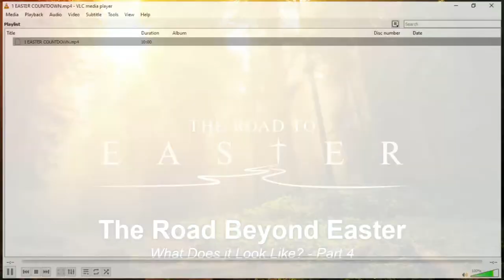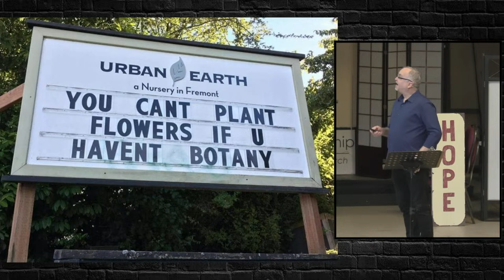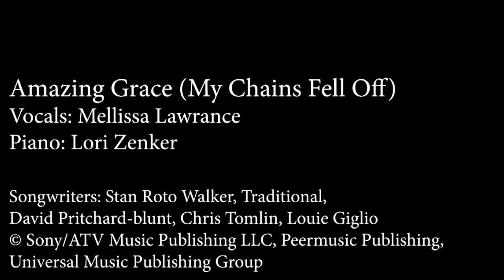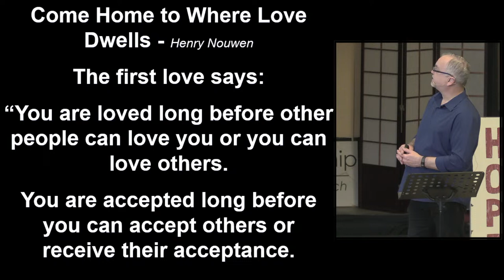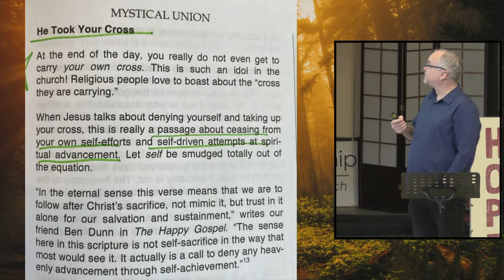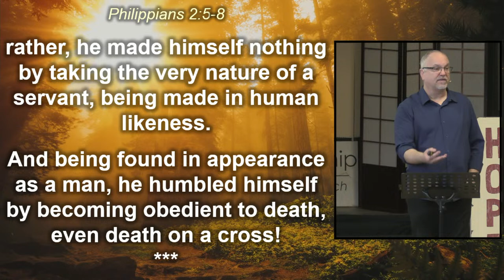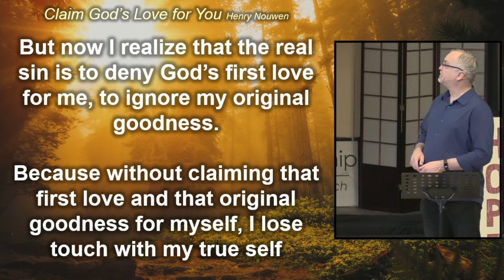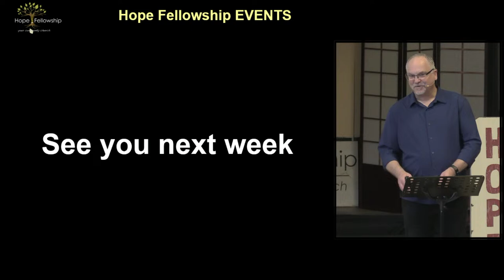The Road Beyond Easter - What Does it Look Like? Part 4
(**message usually begins around 20-30 minutes into the livestream**)

The Message Jesus shared impacted the lives of the disciples after the ascension.  It impacted how they lived, how they loved, and it changed their minds in how they thought.  It was the coming of the Holy Spirit that really fueled the power to express these changes from the inside out.  The good, the bad, the ugly, all of it was on display as they continued to learn and grow. What can we learn from their stories?